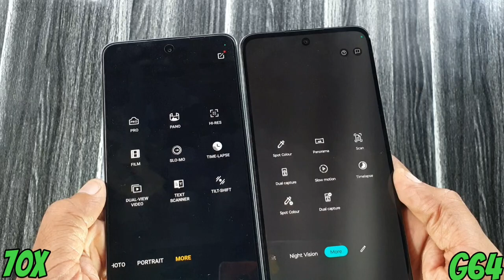Narzo 70x vs Moto G64 CAMERA TEST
Namaskar dosto mera naam h Dharmesh aur is video m maine Narzo 70x 5G aur Moto G64 5G k bich Camera Test kiya h.

Baat agar specifications ki kare to dono m Dual Camera milta h aur dono hi devices m Primary Camera 50MP ka diya h.

Front par Selfie k liye G64 m 16MP ka Camera milta h vahi Narzo 70x m 8MP ka.